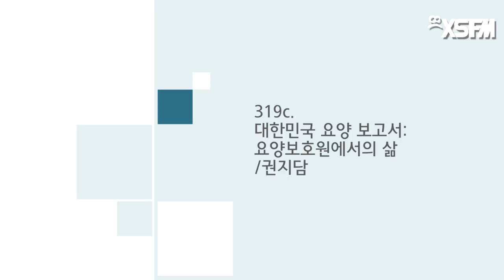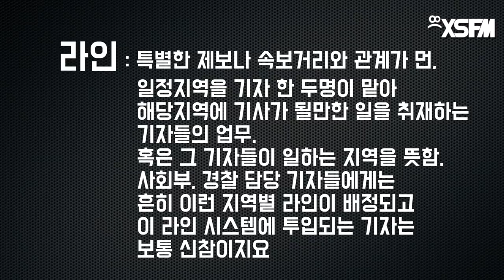[그것은 알기 싫다]319c. 대한민국 요양 보고서:요양보호원에서의 삶 /권지담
-6개월간의 잠입취재
-1분의 오차도 없이 진행되는 요양원의 일과
-기저귀 갈기 프로세스
-효율을 좀먹는 정성, 존엄을 빼앗는 효율
-아무것도 꼼꼼하게 할 수 없다
-밥을 먹는 속도와 밥을 먹여야하는 속도
-의미있는 시간이 없는 어르신
-용변을 돕고 들은 감사인사
-자립보행을 쉽게 볼 수 없는 이유
-요양보호사의 헌신에 기대는 시스템
-치매환자 관리의 난이도
-죽음의 일상화
-엘사 할머니의 이동스트레스 증후군
-울리지 않는 전화기의 의미
-손자며느리가 되어버린 기자
-요양보호원의 명절풍경